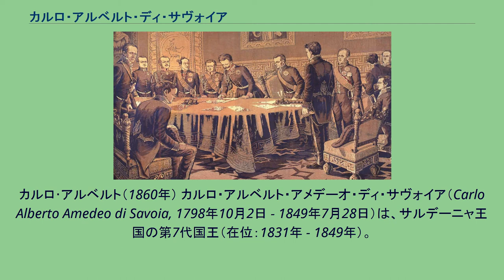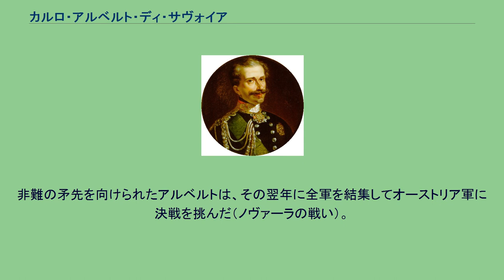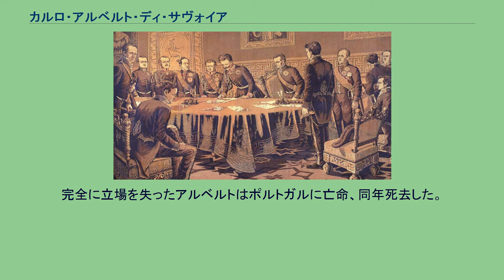カルロ・アルベルト・ディ・サヴォイア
サルデーニャ＝ピエモンテ国王
カルロ･アルベルト（1860年） カルロ・アルベルト・アメデーオ・ディ・サヴォイア（Carlo Alberto Amedeo di Savoia, 1798年10月2日 - 1849年7月28日）は、サルデーニャ王国の第7代国王（在位：1831年 - 1849年）。
元はカリニャーノ公（在位：1800年 - 1831年）。
サヴォイア公ヴィットーリオ・アメデーオ1世の弟トンマーゾ・フランチェスコに始まるサヴォイア家の分家サヴォイア＝カリニャーノ家の7代目として、父カルロ・エマヌエーレと母マリア・クリスティーナの間に生まれる。
サヴォイア家の一族とはいえ6世代前に分家した遠戚であり（同族内の婚姻で初代サルデーニャ王ヴィットーリオ・アメデーオ2世の庶出の娘マリア・ヴィットーリアの血も引いている）、出生時には王位継承者とはほとんど考えられていなかった。
しかしヴィットーリオ・アメデーオ3世の息子たちにいずれも男子が得られず、カルロ・エマヌエーレ4世からヴィットーリオ・エマヌエーレ1世、カルロ・フェリーチェと兄弟で王位が継承された末に男子が絶えた。
そのため、サリカ法を採るサヴォイア家の継承法によって、カリニャーノ公カルロ・アルベルトがサルデーニャ王となった。
カヴールを初めとする王国内の穏健な改革論者に近代化政策を推進させるなど、幾分に進歩的な政策を取った。
しかしカルロ・アルベルト自身は御世辞にも進歩主義者を喜ばせる様な人格ではなく、急進的な改革運動には常に批判的で、その鎮圧には武力行使も厭わなかった。
熱心なキリスト者、戦争好き（玩具の兵隊と遊ぶ事を最も好む気晴らしとした）と、反動的な君主としての要素を強く持ち合わせていたが、気弱で優柔不断な性格が結果的に穏健派の改革論者との協力に結びついていた。
彼の家庭教師を務めたジェルベ・デ・ソナズは「道徳的な意思と力が全く欠如している」と評している。
1833年に行われた青年イタリア党への容赦のない弾圧も、絶対君主としての自負によるところが大きいと言われる。
彼の優柔不断な態度は、統治面でも「バランスが良い」というより「一貫性のない」改革を生み出した。
法典の近代化を推進しようとする一方で長子相続制や教会裁判所の復活などを盛り込ませたり、近代商業の障害となっていたギルドの解体を法律で定める一方で「宗教的儀式への参加」を理由に残す事を認めるなど、改革の効果を薄める行為をしばしば繰り返した。
このような行為は対外的に正統主義の立場を取った事もあり、国内外で彼を孤立させていった。
国民の支持が離れて行く事に危機感を抱いたアルベルトは、統治の後年には積極的に改革派の意見を取り入れたが、その代償として改革派の一部が唱えた極端な民族主義に傾倒してしまった。
もとより英雄願望の強かったアルベルトは自らがイタリアを救う英雄となる理想に酔い、現実的状況を考慮しない強硬な反オーストリア主義に偏っていった。
1848年3月4日の憲法に署名するカルロ・アルベルト 1848年にイタリア各地で反オーストリア・反王政の暴動が発生すると、これに乗ずる形でオーストリア帝国に宣戦布告を行う（第1次イタリア独立戦争）。
オーストリア軍は北イタリアに駐屯するイタリア人部隊の反乱や民衆軍の組織立った攻撃に大きく動揺していたが、サルデーニャ王国軍はこのチャンスを全く利用できなかった。
その理由はアルベルトと共和派色の強い反乱軍の双方が不信から団結できなかったこと、そしてサルデーニャ王国軍が外征の準備を整えていなかったためである。
サルデーニャ軍は確かに優れた軍隊だったが、領土の守備や国内警備にのみ特化していた。
故にトリノの参謀本部はロンバルディア地方の正確な地図すら用意できず、ミラノの遠征軍との連絡は不十分なものであり続けた。
反乱軍の活躍もあってロンバルディアを占領し、更に共和派のマニン率いるヴェネト共和国が王党派の説得を受けてピエモンテへの合併による「北イタリア王国」の成立を決めた後も、参謀本部の不備とアルベルトの懐疑心は変わらなかった。
彼は若き日のガリバルディも加わっていた共和派の反乱軍兵士に賛辞を送る代わりに、あからさまに侮蔑的な態度で接している。
また後退を強いられたオーストリア軍がラデツキー将軍の下で体勢を立て直す間、アルベルトは北...